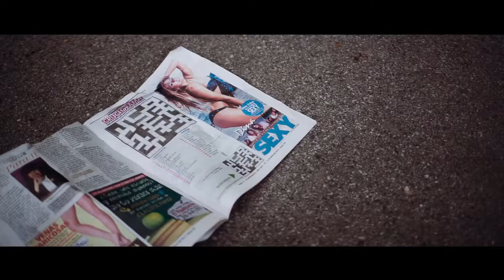colby moore one big picnic, download copyright free videos for youtube